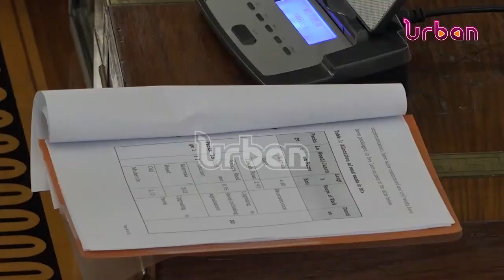2 house committees to probe cost of roads in Kampala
2 house committees to probe cost of roads in Kampala